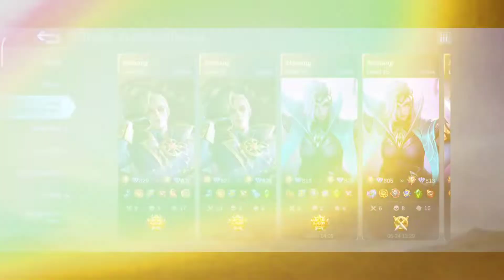CUMA BISA MAGE !! NEW EDIT GAMEPLAY AND NEW INTRO OPENING !! GLOBAL CECILION - Mobile Legends MLBB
Zero Deaths Cecilion !! Pake Ini Biar Sustain !! Ez Game 9 Menit Kelar !! - Mobile Legends

600+ STACK + BLUE BUFF = UNLIMITED DAMAGE !! 260K TOTAL DAMAGE ?! KILL+ASS = 34 OMG ! Mobile Legends

Definisi Hero Rusak !! Broken Banget Damagenya !!! Build Full Damage Cecilion !!! - Mobile Legends

Ekspresi Lu Ketika Hero Signature Lu Lepas xD ?! Auto Membantai !! Cecilion Mvp - Mobile Legends

Counter Xavier Spam Ultimate !! Pake Item Ini Regen Tiap 30 Detik & Hp +500 !! Mobile Legends

Kita Freestyle Dulu di Base Lawan Wkwkwkwk xD | Panen Coklat Lawannya xD - Mobile Legends

Biar bisa buka community bikin polling hero yang kalian mau !!

✅ Info Aplikasi & Peralatan
App Edit Video    : Kinemaster, Canva, PixelLab, Round Photo, Background Eraser
App Record         : Aplikasi Hp
Hp                         : Mi 10T

(Terima kasih, Thankyou, Xie Xie, Arigatou)

➡️ Upload Gameplay (around 10am ~ 6pm)
➡️ Upload Special Content (sometimes)